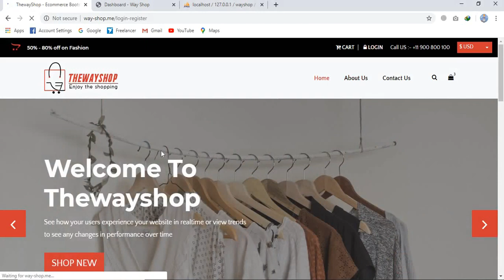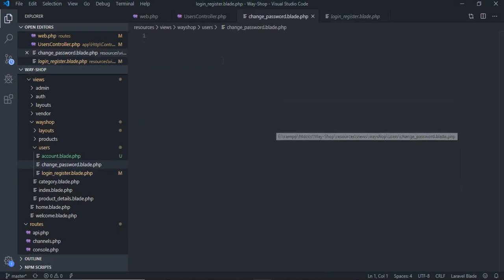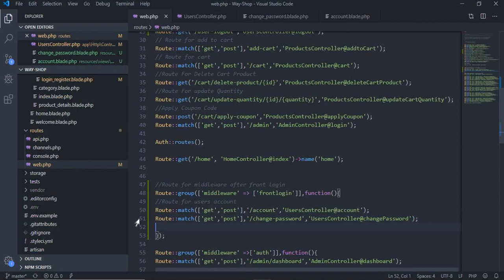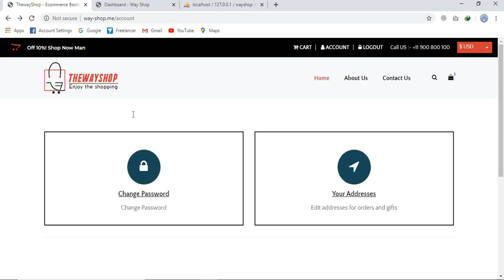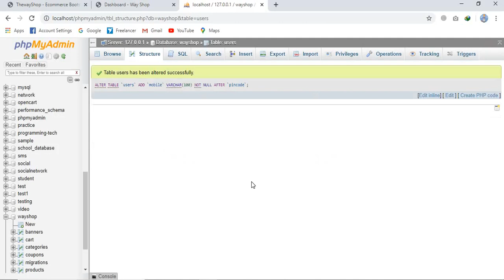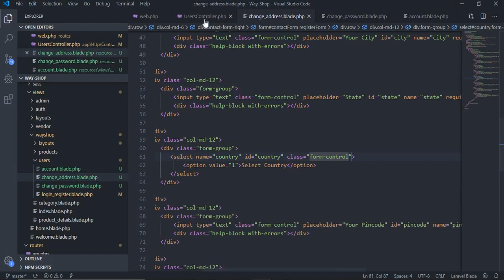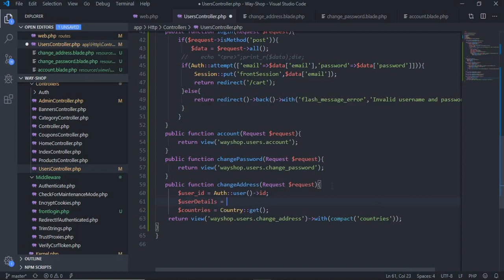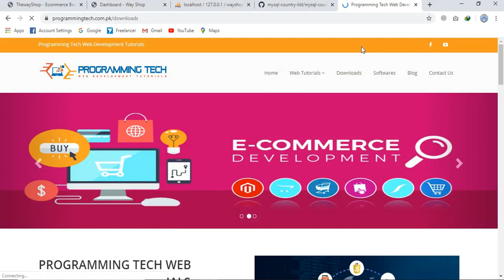Ecommerce website in Laravel || Users Account || Change Password & Change Address Part 47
1.Ecommerce Website in Laravel || Wayshop Source Code || Updated 66 Parts

4.Free Open Source Laravel Final Year Project For Students With Documentation (Hyper-Mart)